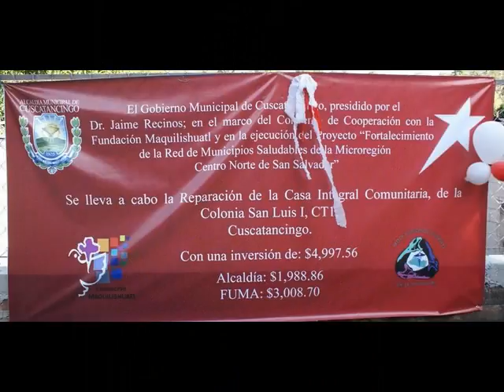INAGURACION DE CASA COMUNAL COL1